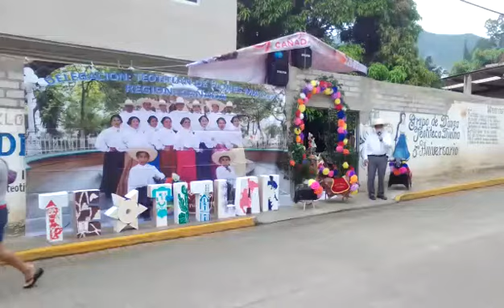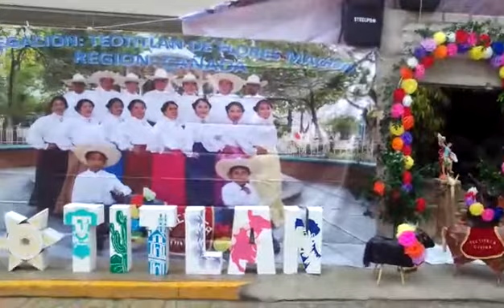Fiesta San Miguel Arcangel. Teotitlan, Oax.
Celebración de la fiesta patronal en honor a San Miguel Arcangel, Teotitlan de Flores Magón.